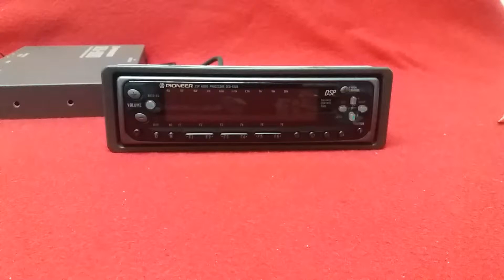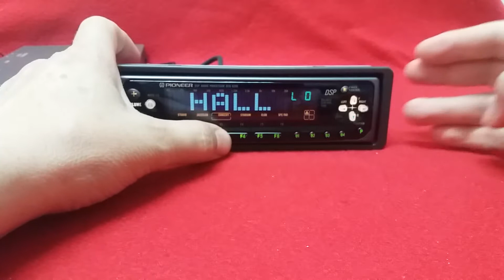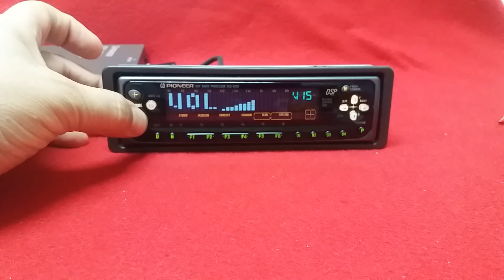Pioneer DEQ-9200 DSP